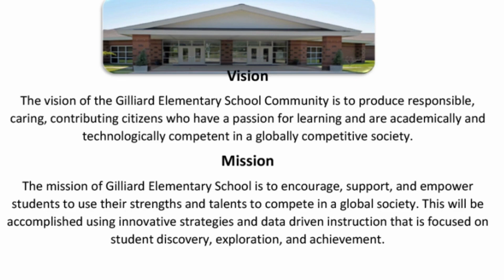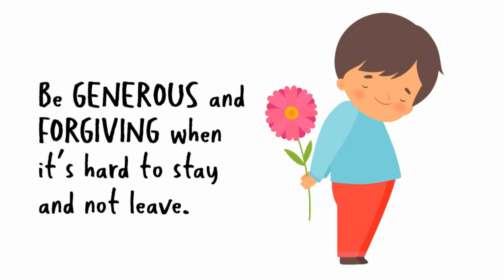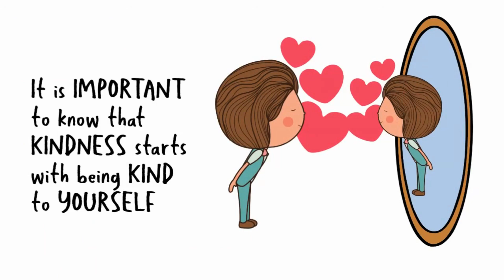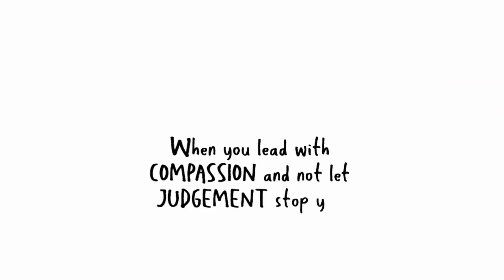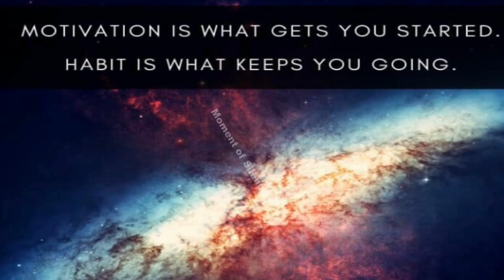Monday Oct 3 Morning Announcements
Have a marvelous Monday! Monday, October 3, 2022 Morning Announcements!